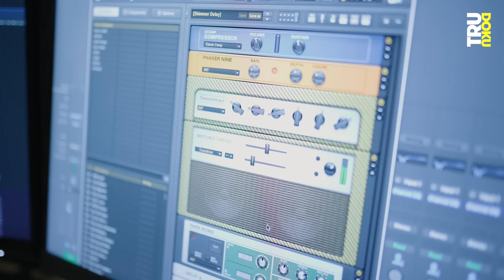Jonas (27) lebt seit 7 Jahren mit Depression | TRU DOKU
Content Note: In diesem Film wird über Depressionen, psychische Krankheiten und Suizid gesprochen.

Nach dem Abitur stehen Jonas (27) alle Türen offen. Die Welt ist bereit, von ihm entdeckt zu werden, aber Jonas hat Angst vor der Zukunft. Die großen Fragen des Lebens überfordern ihn: Was will ich machen? Wo will ich hin?

Jonas hat keine richtigen Antworten darauf und das macht ihn unglücklich. Es geht ihm zunehmend schlechter und aus Zukunftsängsten wächst die Angst vor dem Alltag. Selbst aufstehen und sich anziehen, fällt Jonas irgendwann schwer. Mit gerade einmal 20 Jahren beginnt er seine erste Therapie. Nach dem Auszug aus seinem Elternhaus folgen über die vergangenen Jahre immer wieder gesundheitliche Hoch- und Tiefpunkte. Rückblickend ist Jonas vor allem stolz darauf, mit seiner Krankheit den Schritt an die Öffentlichkeit gemacht zu haben. Der Kampf gegen die Depression geht jeden Tag weiter…

Brauchst du Hilfe? Hier findest du Angebote, die dir bei Depressionen und anderen psychischen Erkrankungen helfen können:
Ärztlicher Bereitschaftsdienst: 116117

Bei der Telefonseelsorge kannst du dich rund um die Uhr melden und deine Sorgen und Gedanken anonym mit jemandem teilen:
Chat: online.telefonseelsorge.de

Die Nummer gegen Kummer richtet sich ganz besonders an Jugendliche. Dort findest du montags bis samstags von 14 - 20 Uhr anonym ein offenes Ohr: 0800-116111

Unsere Kolleg:innen von Die Frage haben ein Video zum Thema Depression und Suizid gemacht. Schaut unbedingt mal rein: Depression: Leben mit Suizidgedanken | Warum sind psychische Krankheiten noch immer ein Tabu? #1

Ein Film von: Nadine Sander & Jan Kunigkeit
Kamera: Alex Stoll
Ton: Marianna Koch
Schnitt: Kristin Scherlitz-Hofmann
Redaktion ZDF.reportage: Lisa Borgemeister, Leo Spors

DRIVE beta
Head of Documentary: Catherine Harwardt
Redaktionsleitung: Nico Reimer
Produktion: Vera Bogner, Florian Fimpel
Community Management: Moritz Steinacker
Mediaproducing: Isabel Rudek, Vicky Janke
Executive Producer: Hannes Jakobsen, Johannes Middelbeck